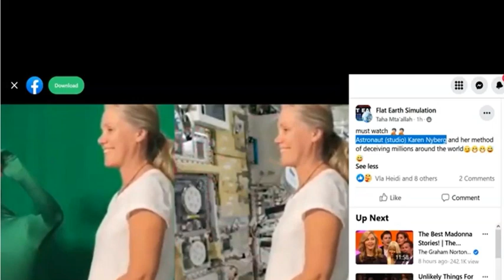NASA FAKERY - RETIRED ASTRONAUT (NOT) ACTOR, KAREN NYBERG